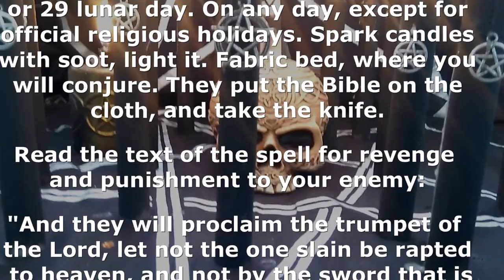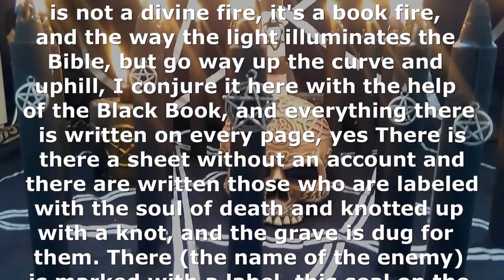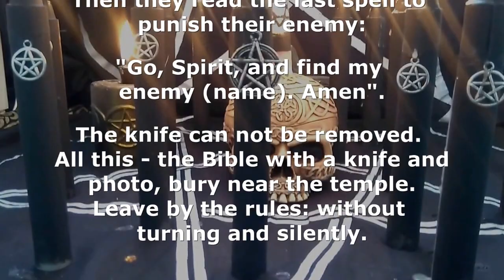Black Magic Revenge Spells Punish Enemy with Photo 🌟🌟🌟🌟🌟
There is a special type of powerful Black magic Revenge Spell, which is often done using a photo of the enemy, and sacred objects such as the Bible, things are a powerful energy. I am a witch Reddy, I will say that not all beginners in magic are able to make a real revenge spells for punish enemy. But energy black magick revenge spell using enemy photo a devastating hit on the enemy and hurt badly. Unlike curse of the disease to the enemy, which may act simply as a weakening of health, the result of strong Black Magic Revenge Spells person can become an incurable disease. And it is likely that as a result of this acquired disease, the victim will die. If black magic for revenge punish enemies made a real powerful black magic caster, it is necessary to remove a magical means, not forgetting professional medical care. As always, the sense of an integrated approach. Now I'm a witch Reddy, will tell more in my video about how to make a powerful and strong punish enemies using blackmagic revenge spells. When it begins to work black magic spells for revenge on enemy photo – it starts 40 days. The victim's first symptoms can begin after about 1.5 – 2 months. First, the victim loses interest in life, powerlessness, followed by mental disorders and memory problems. Everything is on the rise. black magicrevenge spell with enemy picture tips on preparation for the ritual - the enemy previously weakened, as to other influences. It is possible to weaken the runes or using other black magic rituals. But remove protection a must. If the enemy has a powerful protective amulets, they can withstand shock and you will get a serious punishment and consequences, and your authentic black magic punish enemy, of course, will not work. And treated tibodel long. What to do if after the ritual black magick revenge spells you got the retaliation and the opposite effect - you need to do cleansing and protection. Beginners error in black magic for revenge are very common, and because the retaliation and the negative effects get often. Therefore, in order to cast spells, and do not hurt yourself, be careful, periodically do a diagnostic on Tarot or runes, strengthen personal protective spells. Making Revenge spell for punish enemies, learn to wait, it takes time for the growth effect. Don't do diagnostics every day, so you can ruin the impact of this ritual. And only after all meticulously carried out training, go and do black magic spells for revenge. So you will get the result, but not the consequences, retaliation and the opposite effect.

Learn more about this ritual you can read on my website, or you can order a ritual for me, but it's not cheap and for those who are older than 21 years